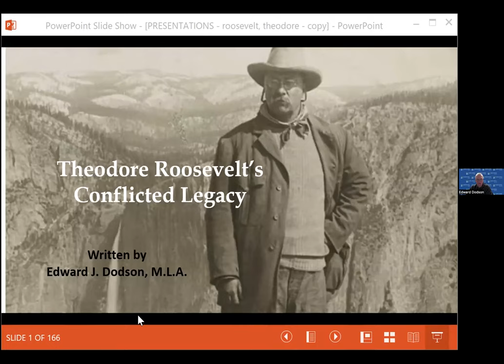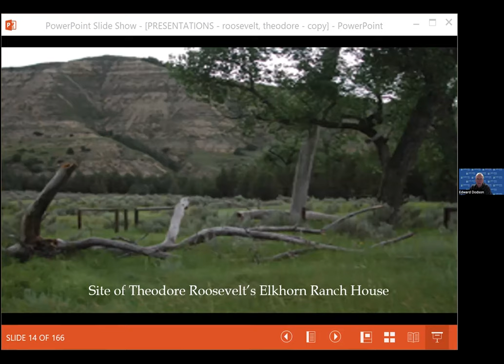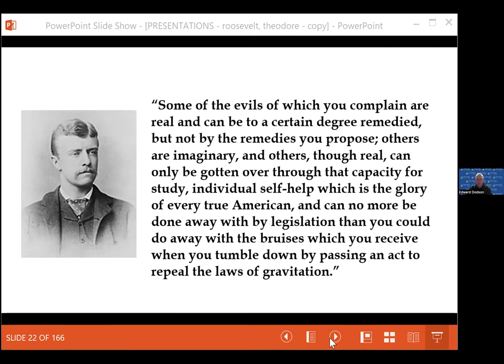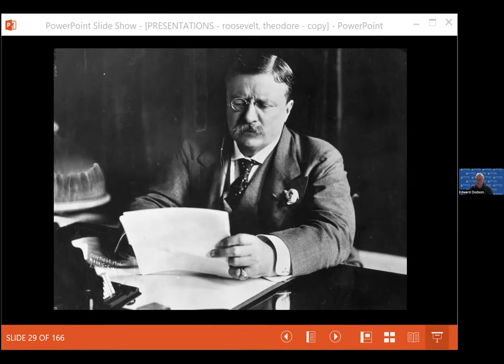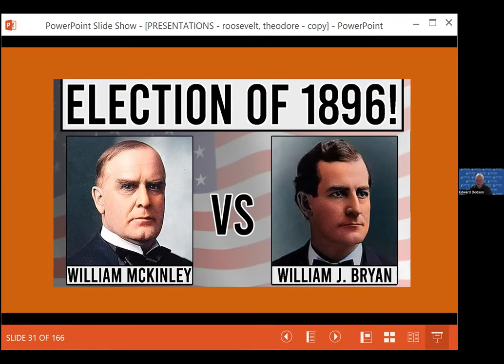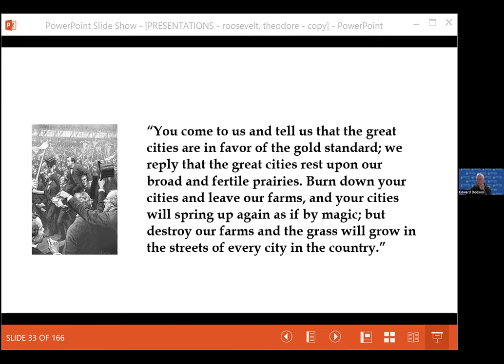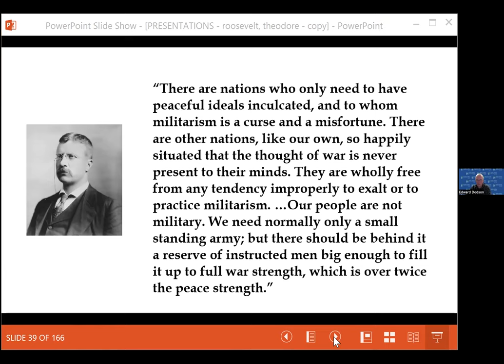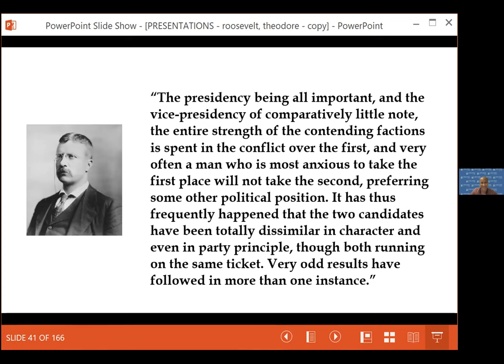Theodore Roosevelt - A Conflicted Legacy: Session 1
Through 6 lectures, we will explore the life and the celebrated, yet conflicted, legacy of Theodore Roosevelt. As President of the United States, he had a profound effect on the rise of the nation as a global power. At the same time, Roosevelt was instrumental in starting the process of preserving huge sections of the public domain from private exploitation and development.